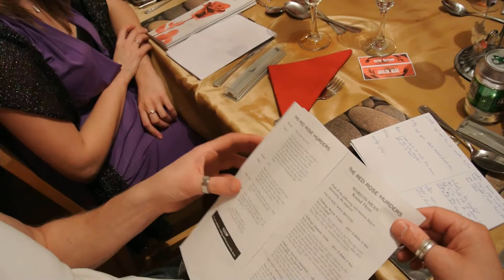Murder Mystery 30th March 2012 Pt 11 (The Murderer Disclosed)